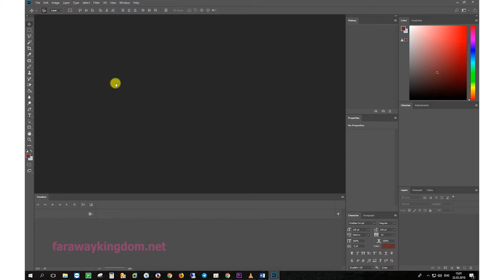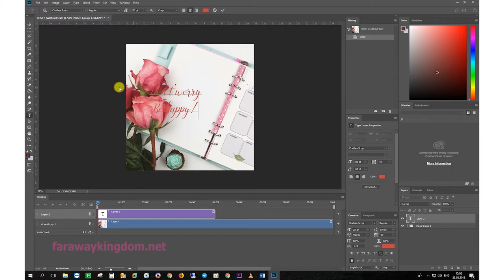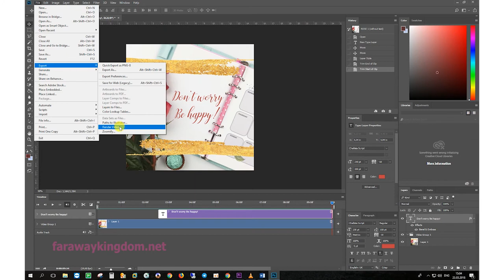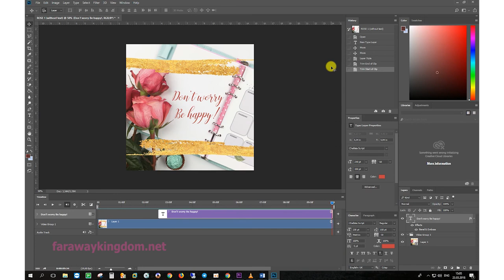КАК ДОБАВИТЬ СВОЙ ТЕКСТ НА ВИДЕОШАБЛОН В ADOBE PHOTOSHOP (tutorial in Russian)